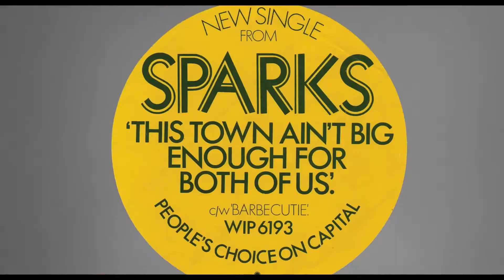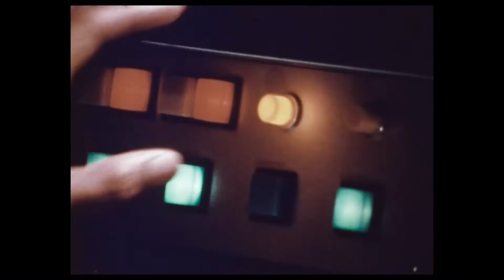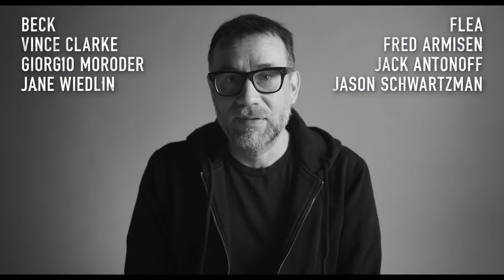The Sparks Brothers - [ 2021 ] Trailer #1 (HD)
Watch now the official The Sparks Brothers trailer!

US Release Date: June 18, 2021
Starring:  Ron Mael, Russell Mael, Beck
Directed By: Edgar Wright
Synopsis: The Sparks Brothers is a 2021 music documentary film directed by Edgar Wright about Ron and Russell Mael, the creators of the pop and rock band Sparks.

Phoenix Movie Trailers channel delivers hot new trailers, teasers, and sneak peeks for all the best upcoming movies.
The upcoming series and movies that should be on your radar.